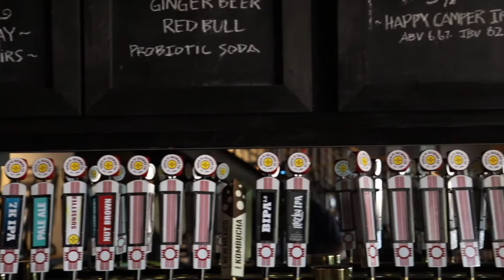New Mexico Cider - Santa Fe Brewing Co Tin Can Alley ABQ